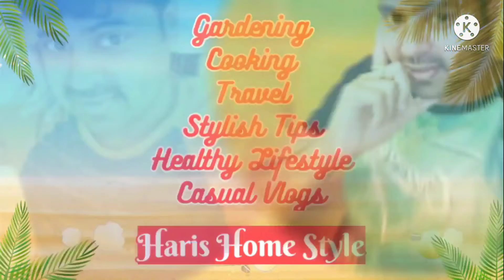Tasty & Healthy Vallarai Keerai Dosai |ஞாபக சக்தியை வளர்க்கும் வல்லாரை கீரை வைத்து தோசை செய்யலாம்🤤🤤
Have freshly ploughed vallarai keerai from terrace garden / maadi thottam which increases the memory power of kids and us. And freshly ploughed kanthaari chillies and green chillies too from terrace garden. And, showed the recipe of how to make dosa from vallarai keerai.

மாடி தோட்டத்துல இருந்து வல்லாரை கீரை பறித்து தோசை சுடுவது எப்படி என்று சொல்லி இருக்கின்றோம் பாருங்கள்.